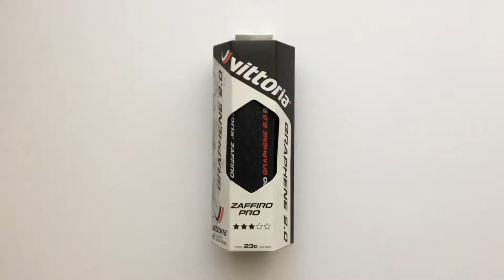Vittoria Zaffiro Pro IV G 2.0 Kerékpár Külső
Az egyik legnépszerűbb hajtogatós Vittoria országúti bicikli gumi továbbfejlesztett, Graphene 2.0-ás, hajtogatós változata.